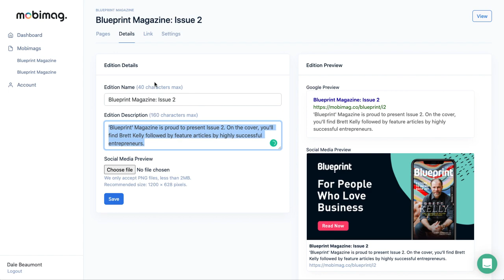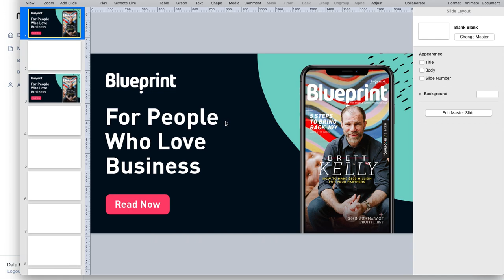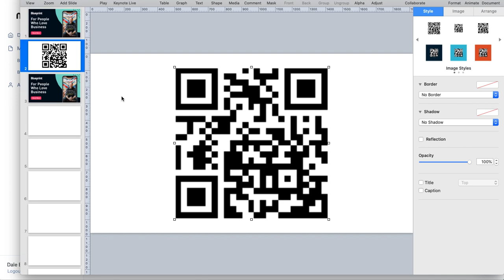How to Get a QR Code For Your Edition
Hey, publisher! Ready to bring your magazine to life? Mobimag's got your back with cool sharing options. Whether you're a link fan or into QR codes, we've got you covered.

Want in? Here's the game plan:

• Log in to your trusty Mobimag account—it's your gateway.
• Head over to the 'Link' tab—where the magic unfolds.
• Right-click on the QR code—it's your sharing sidekick.
• Click 'Save Image As' and save it as a PNG file.

Got your QR code? It's time to spread the word! And guess what? No apps required—just your trusty camera. Ready?

• Share the QR code with your peeps.
• No app downloads needed—just use your camera to scan.
• Done! Readers can now dive into your magazine.

Visit the Mobimag website to learn more and create your edition today!